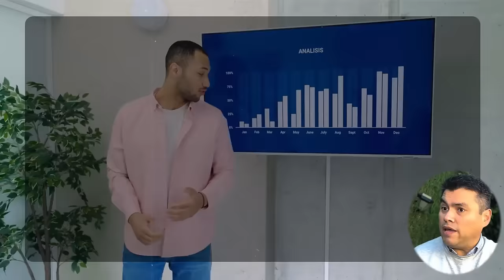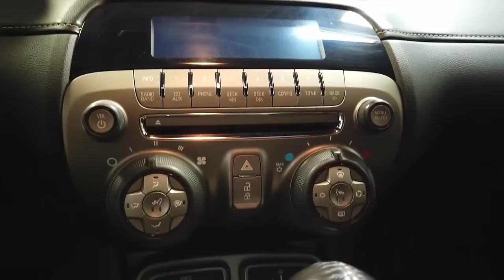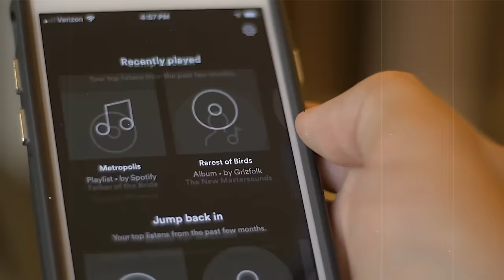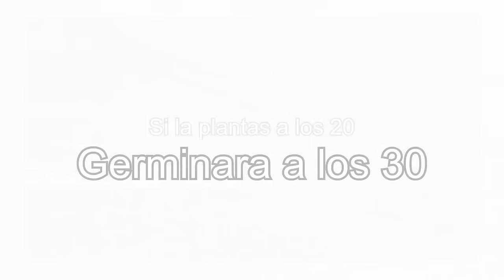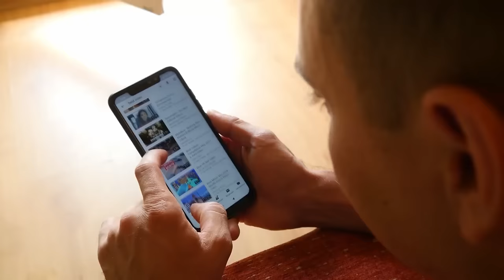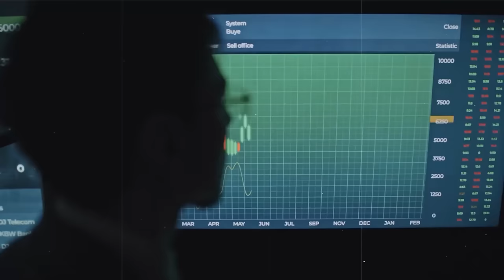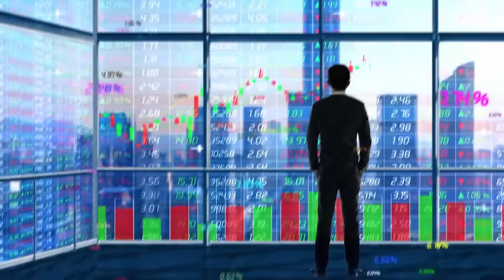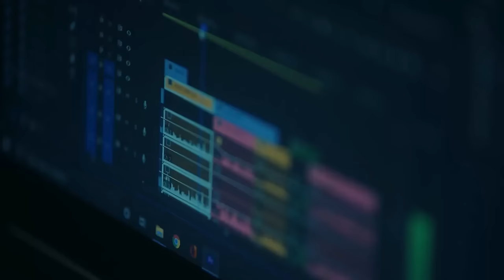Como AUMENTAR Tus INGRESOS cada AÑO l HABILIDADES PODEROSAS para GANAR DINERO en 2024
💥Reglas PROBADAS para Multiplicar Tus INGRESOS en 2024.